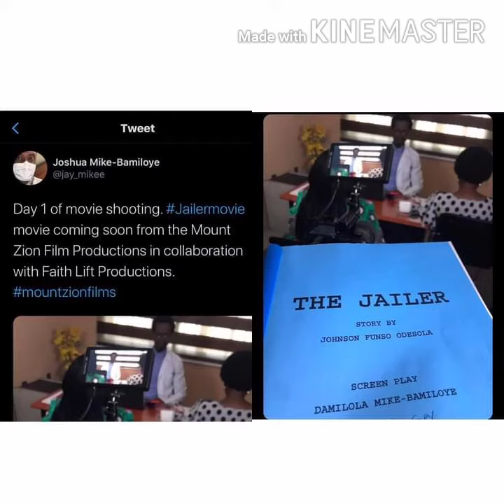Watch out: "THE JAILER" by MZFM and Faith Lift Production Written by Pst Funso Odesola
As shared on social media by Jaymikee and Damilola, they are working presently on a film titled "The Jailer" by MZFM and Faith Lift Production, written by Pst Funso Odesola, RCCG Ass.General overseer, the father-in-love to Jaymikee.